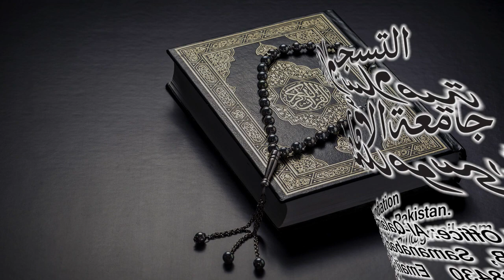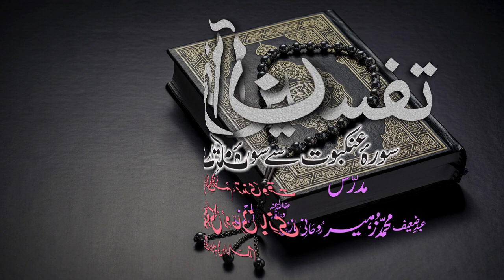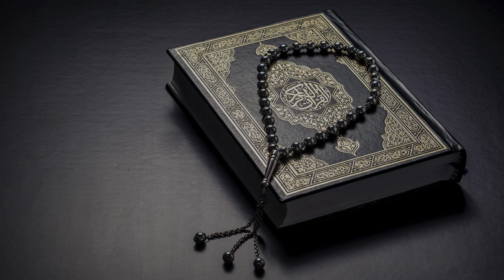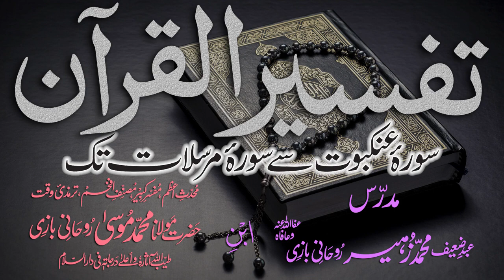Tafsir Dars - 105 - Sura-Toor - Ayat - 001 - Maulana Muhammad Zuhair Albazi - 28/04/2011